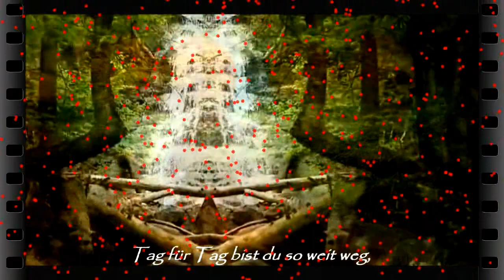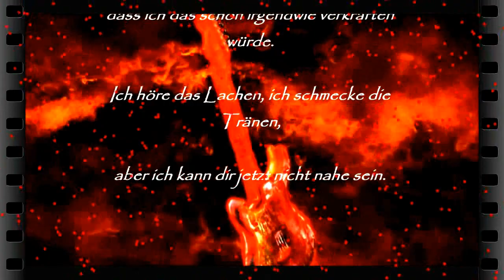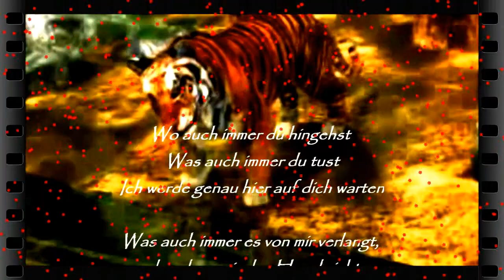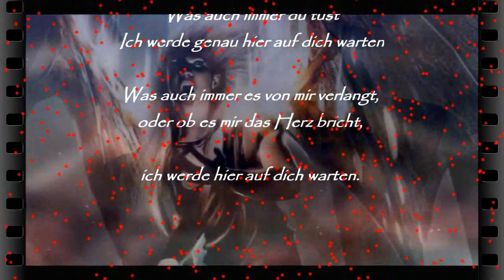WARTEN AUF DICH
(Richard Marx)
   - Lyrics -
Oceans apart
I took for granted,
This romance
But in the end if I´m with you I´ll take the chance